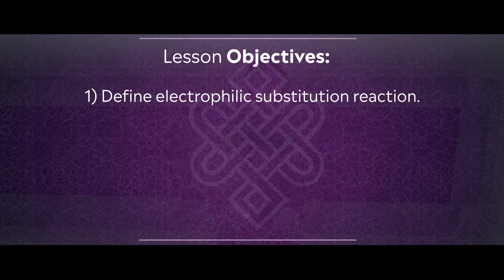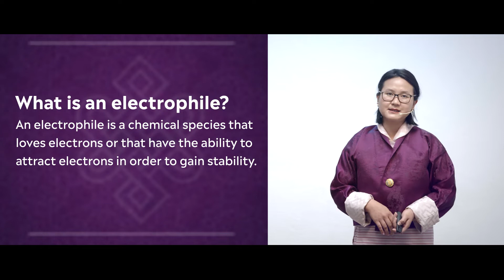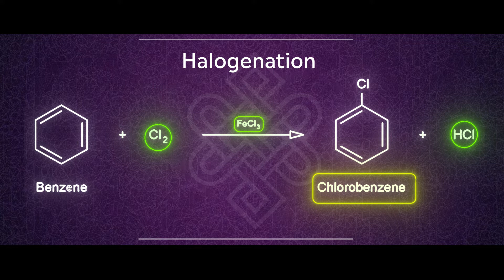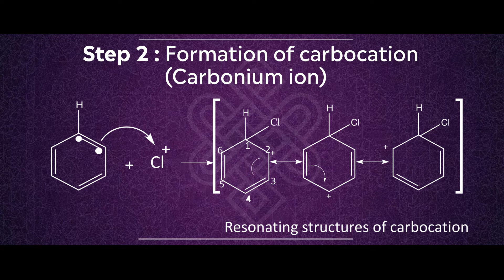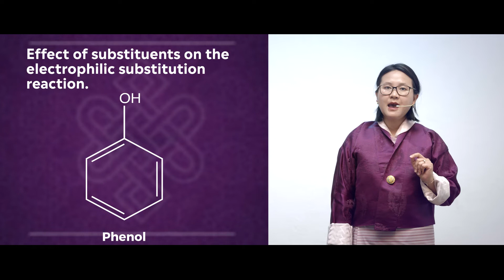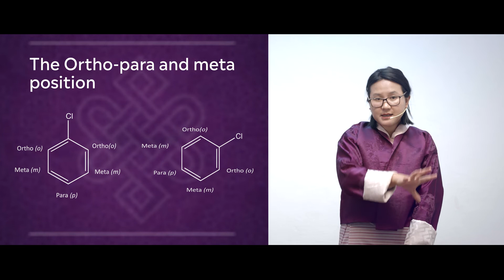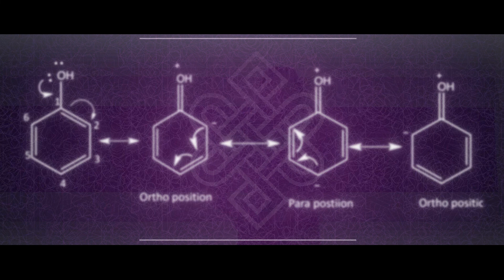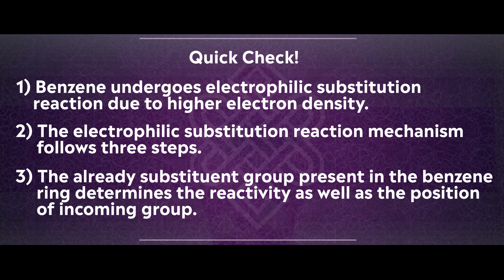Chemistry Key Stage 5 : Electrophilic Substitution Reaction